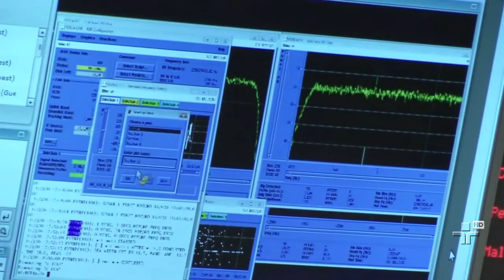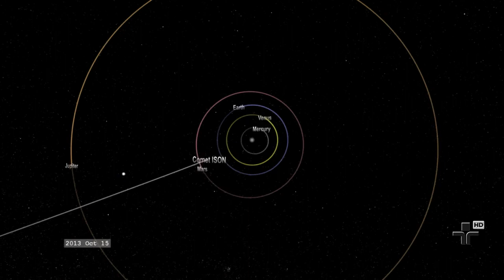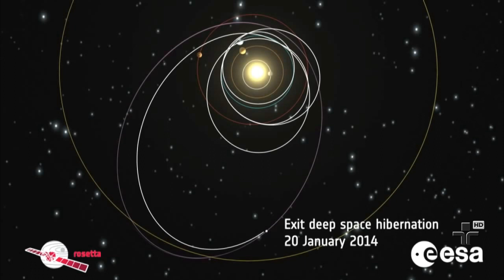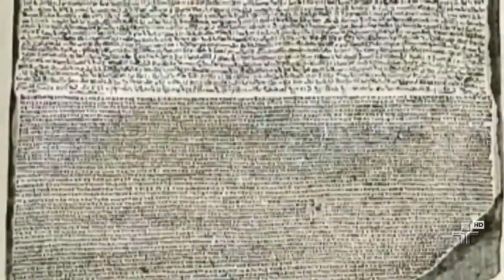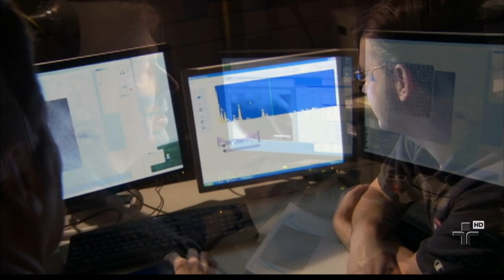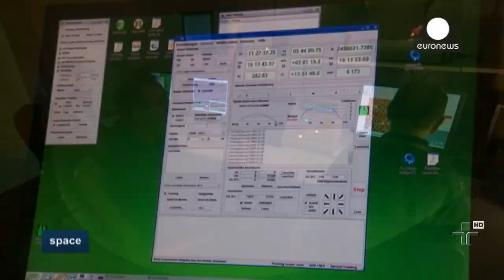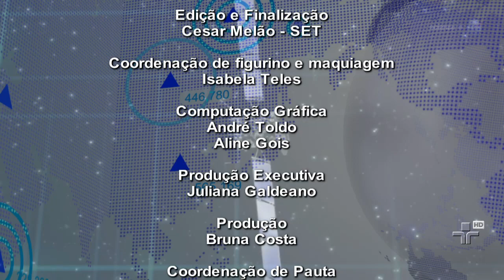Matéria de Capa - Caçada aos Cometas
São raras as ocasiões em que a ciência se antecipa a ficção e realiza missões que parecem ter sido tiradas da cabeça de algum roteirista de Hollywood. Esse é o caso da missão da agência espacial europeia ?ESA ? com a nave Rosetta.
Por mais de dez anos, os cientistas da ESA acompanharam com grande preocupação o projeto pioneiro de mandar uma nave ao espaço em busca de um cometa. Esta nave ficou hibernando por mais de dois anos, para poupar as baterias. Em seguida, foi despertada pelos computadores e retomou a caçada a fim de preparar o momento em que um robô pousará na superfície do cometa. Tudo isso parece mais ficção do que ciência.